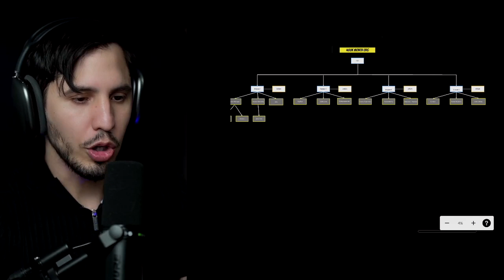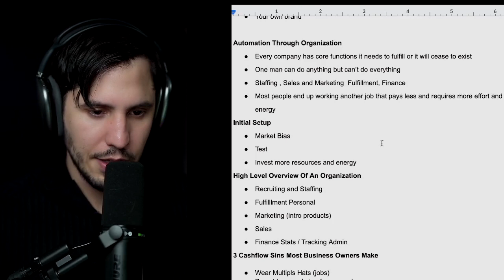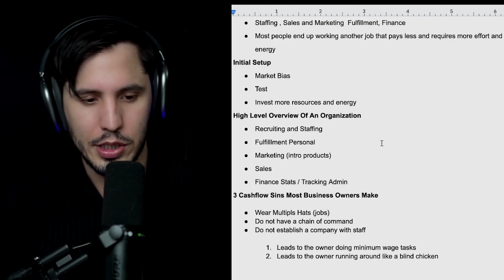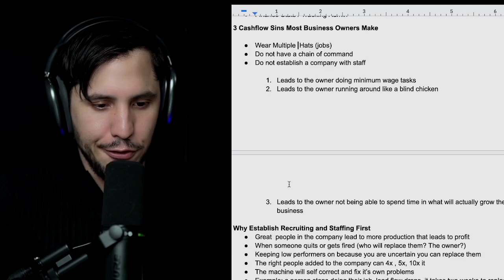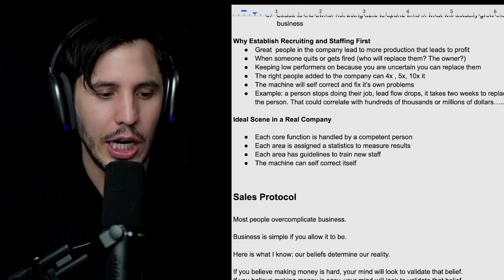200k Month Org Structure for SMMA and High Ticket Sales Services / Coaches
Want to learn how to scale your SMMA BIZ to  200k/month? Whether you're a newbie or a seasoned entrepreneur, this video is packed with practical tips and strategies tailored just for you.

Ready to take your SMMA to new heights? Hit play now and let's get started

Dear Viewer,

My name is Nikk...

I have been in the SMMA and Coaching Space for a decade.

Some of my clients call me Uncle Nikk because I am a dinosaur in this space.

I started my path working with Grant Cardone 10 years ago.

After I built an area SMMA biz and got the chance to acquire really big clients like Solar City, Roofing Professionals, UFC, Conor McGregor, and Patrick Bet David in my first 6 months in biz.

Then I realized my model was broken. I had a heavy payroll and not much profit. (15 cold callers, 5 sales reps, director of fulfillment, CFO, assistant, and a heavy payroll)

I stumbled across an opportunity with a friend who was selling done-for-you funnels in 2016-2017. He was doing 100k a month, and 80% of it was profit.

The crazy part is he only had one sales rep. So I offered to help him build a sales team. If we made more money, he could cut me a percentage of the extra cash flow. Fast forward 90 days later, I was pulling in 40-60k a month net, working 10 hours a week from this one relationship. I went all in, and we touched a million a month.

Fast forward, I launched my own digital high-ticket offer and did 4 mill the first year in 2019.

Now I work with a software company as their remote CRO and take on a handful of clients doing 50k - 800k a month.

I'd like to launch an incubator where I duplicate myself and make some cash with other like-minded people.

Lmk your thoughts, ya lil freaks